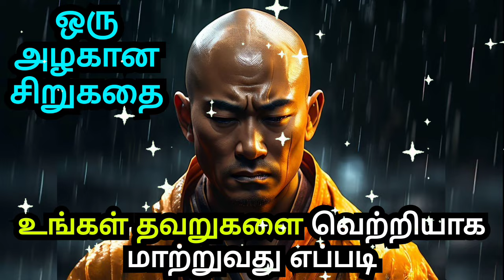HOW TO TURN YOUR MISTAKES INTO SUCCESS | A SHORT MOTIVATIONAL STORY IN TAMIL | INSPIRATIONAL STORY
1)This video has no negative impact on the original works (It would actually be positive for them)
2)This video is also for teaching purposes.
3)It is not transformative in nature.
4)I only used bits and pieces of videos to get the point across where necessary.